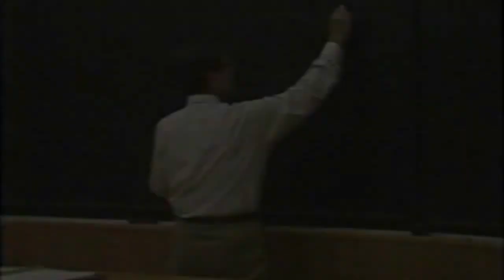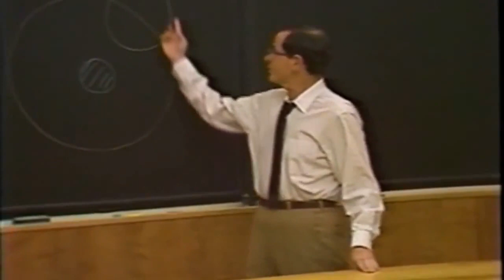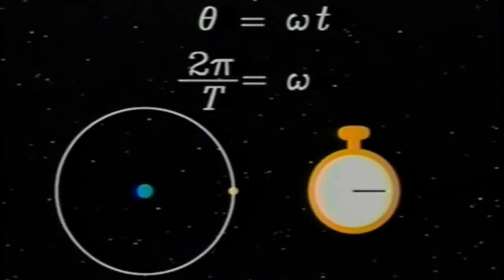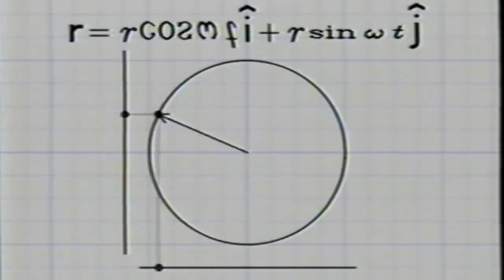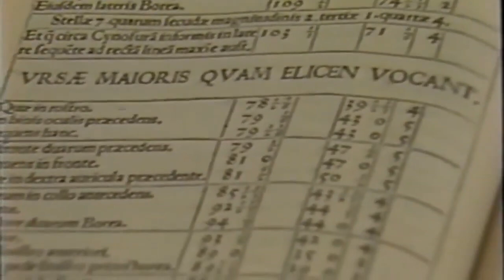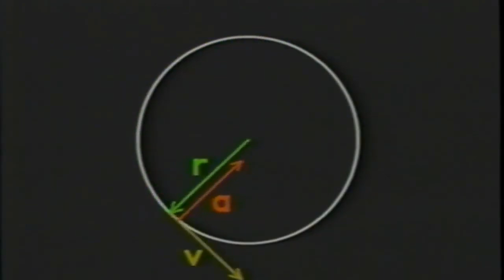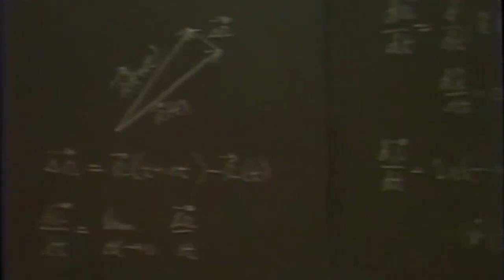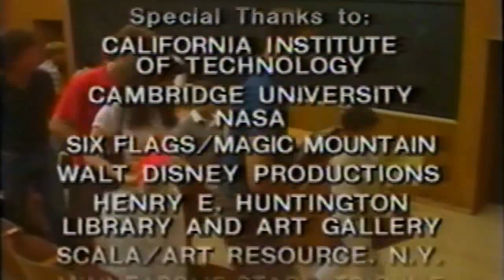El Círculo En Movimiento (Universo Mecánico 9)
Moviéndose en círculos (Universo Mecánico 9)

Seguimos difundiendo ¿Nos apoyan con una firma contra la represión política a profes de Ciencias y proyecto CienciasTV? Van casi 12 mil ¡Gracias por su ayuda!
Más de 1 año despedidos INJUSTIFICADAMENTE profes de Ciencias y proyecto Ciencias TV por difundir y luchar por salarios justos, estabilidad laboral al 75% de docentes en la UNAM, en contra de los desvíos al presupuesto y corrupción en la universidad por parte de la Burocracia Dorada

El Universo Mecánico es una colección de 52 vídeos realizados en 1985 por el Instituto de Tecnología de California financiado por la Annenberg / CPB Project y producida por el mismo CALTECH e INTELECOM

La serie presenta la física a nivel universitario, abarcando temas desde Copérnico a la mecánica cuántica. Para ello utiliza dramatizaciones históricas y animaciones que explican conceptos de la física. Estas últimas eran unas de las animaciones más avanzadas de la época:casi 8 horas de animación por ordenador a cargo del experto del Laboratorio de Propulsión a Chorro de la NASA James F. Blinn.
Cada episodio se abre y se cierra con una conferencia del profesor David Goodstein del Instituto Tecnológico de California.

Descripición